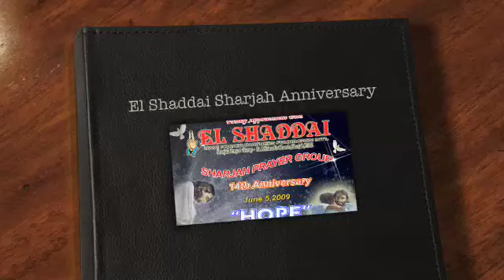El Shaddai Sharjah 14th Anniversary Pictures Part-2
El Shaddai Sharjah, U.A.E. 14th Anniversary - June, 2009